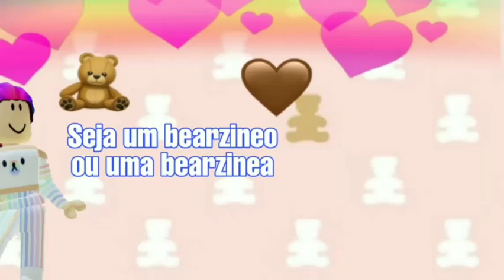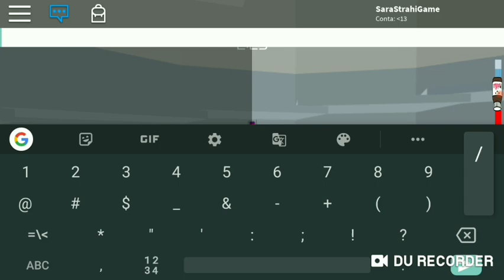Novo mod no Tower (Roblox)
vou arrumar uma descrição kkkkk 🥰🥰

Obrigada sara por emprestar sua conta ❤️